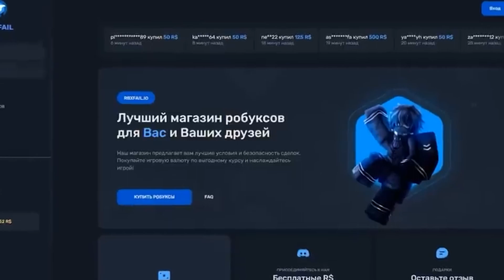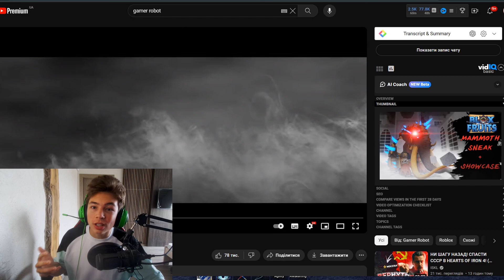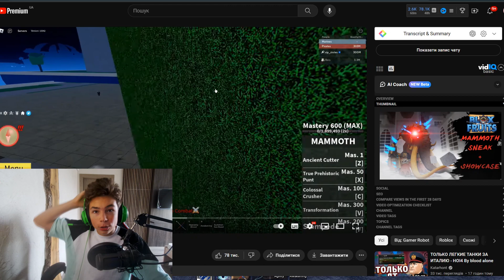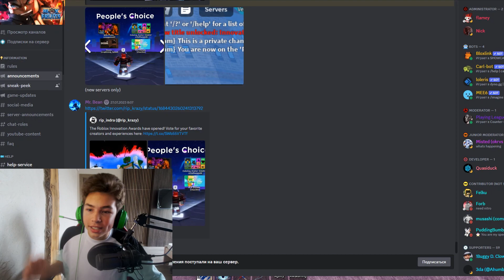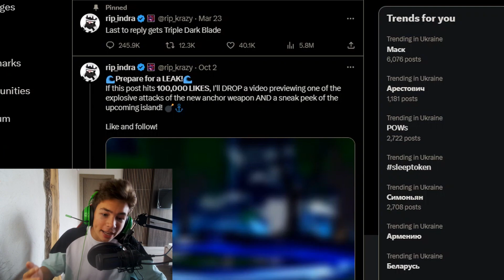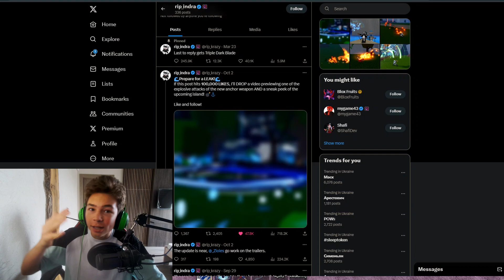✨ДАТА ОБНОВЫ ИЗВЕСТНА? ОБЗОР МАМОНТА в БЛОКС ФРУТС! ТРЕЙЛЕР ОБНОВЫ ВЫШЕЛ, Обнова 20 Блокс Фрутс !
┌ Реклама:
✨ Сайт по продаже робуксов:

🚥 Для продвижения видео:
ОБЗОР МАМОНТА в БЛОКС ФРУТС! ТРЕЙЛЕР ОБНОВЫ ВЫШЕЛ, ТОЧНАЯ ДАТА Обнова 20 Блокс Фрутс !